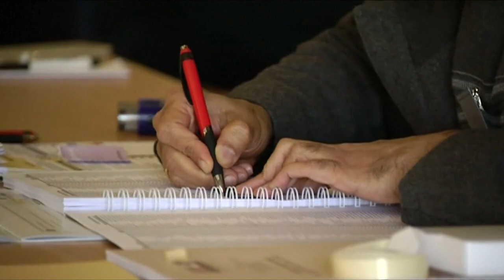议席不过半 纽西兰执政党需组联合政府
纽西兰昨天举行全国大选，在点算了超过9成选票后，由现任总理英格利希领导的国家党只拿下46%的选票，无法取得过半议席，因此必须和其他政党组成联合政府。英格利希已经表明有意和右翼的纽西兰第一党合作，只是，第一党党魁却说不急，不会那么快就选边站。

纽西兰第一党党魁彼得斯：“我们知道我们将负责任地做些什么，我们将以一个政党、核心小组、董事会的形式来谈，当我们有所决定时，就会跟其他人说我们会怎么做。”